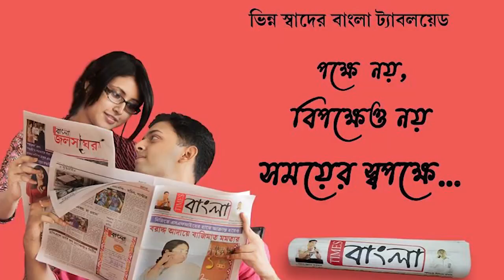দ্বিতীয়বার ময়নাতদন্তের জন্য কবর থেকে তোলা হল আমতার মৃত ছাত্র নেতা আনিস খানের মৃতদেহ